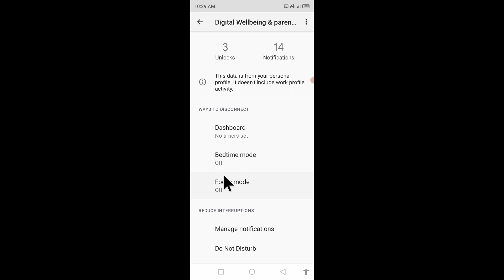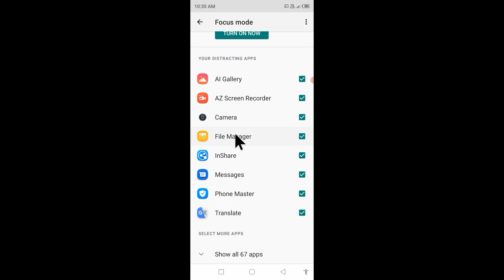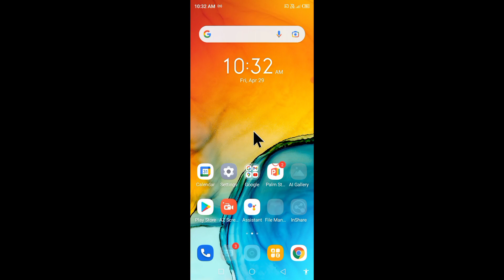infinix mobile me focus mode on/use kaise kare।। focus mode in infinix।।use focus mode in infinix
is video me bataya gaya hai friends ki Infinix mobile me focus mode setting ko on karke use kaise kiya jata hai